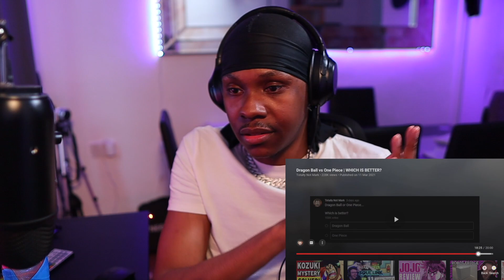Anime Fan Reacts To Dragonball Vs Onepiece - Anime Reaction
Original Video (Thank you To Totally Not Mark For This Amazing Video All Credit For This Video Go To Him!)

OTHER VIDEOS YOU MIGHT LIKE:
○ One Piece Fan Reacts to One Piece Opening 1-23 - shorturl.at/xG789
○ JoJo's Bizarre Adventure openings 1-9.99  -  shorturl.at/yEO19
○ Black Clover All Openings - shorturl.at/eCEGX
○ Bleach All Openings  - shorturl.at/oDM18

Description keywords,
Onepiece
Dragonball
Dragonball Vs OnePiece
OnePiece Vs Dragonball
Reaction
Don Townsend
Don Townsend Reacts
Totally Not Mark
Anime Op
Anime Reaction
Dragonball Z
Dragonball Super
One Piece Luffy
Luffy
Goku
Goku Vs Luffy
Review
Anime Review
Anime Reaction